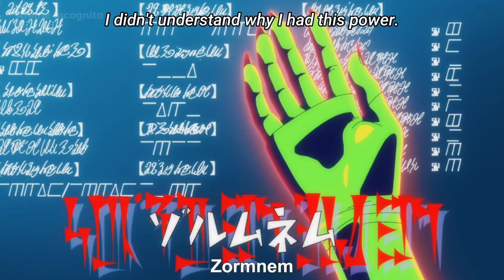Princess predicts the future | The Reincarnation of the Strongest Exorcist in Another World Ep 11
Abbreviated episode of

The Reincarnation of the Strongest Exorcist in Another World Ep 11 [Eng Sub]
Saikyou Onmyouji no Isekai Tenseiki; The Reincarnation of the Strongest Exorcist in Another World Ep 11 [Eng Sub]
最強の祓魔師の異世界転生 Ep 11 [Eng Sub]